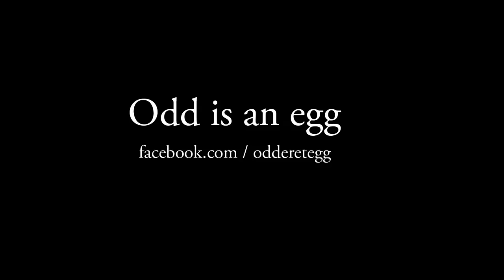Odd er et egg Trailer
Odd er et egg er historien om Odd som er så bekymret for å knuse hodet sitt at hele livet hans har gått i stå. For å dempe den verste angsten polstrer han eggehodet sitt for beskyttelse. En dag møter Odd biejenta Gunn. Hun er både uredd og glad i livet. Gjennom møtet med Gunn snus livet til Odd på hodet, og på uventet vis blir han fri fra alle bekymringer.

Filmen er basert på barneboken 'Odd er et egg' skrevet og illustrert av Lisa Aisato.

Filmen er regissert av Kristin Ulseth og produsert av Qvisten Animation